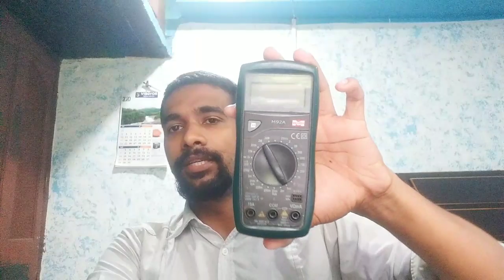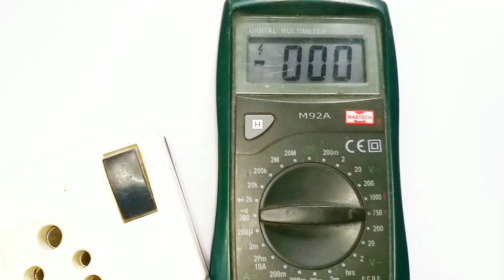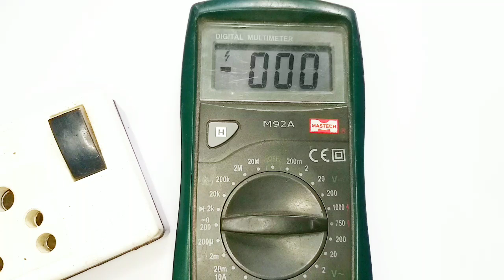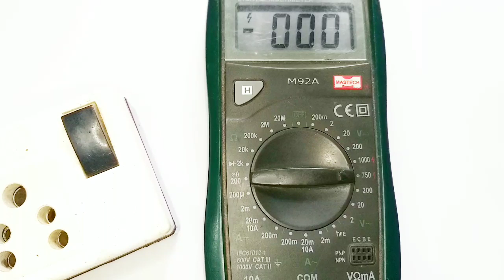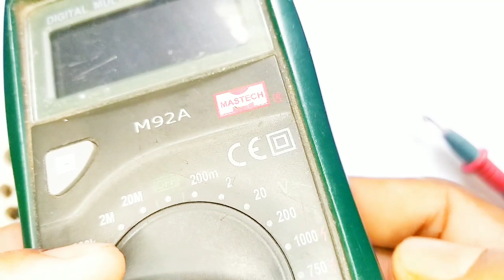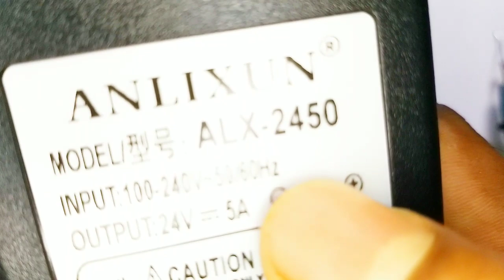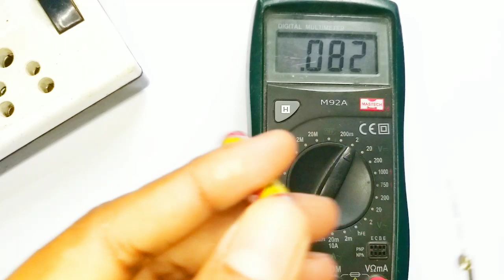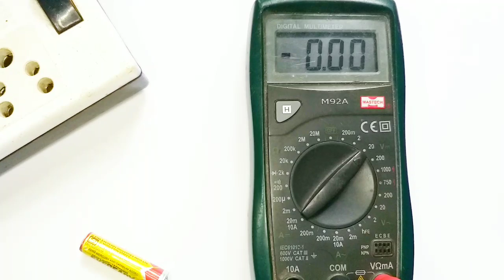Digital multi meter class 1 | Digital multimeter എങ്ങനെ ഉപയോഗിക്കാം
Class 4

Class 6

Class 7

Class 10